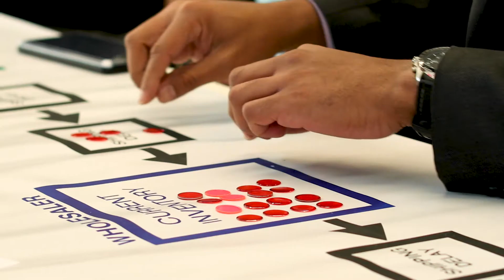Michael Bowie on the MIT Executive Program in General Management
The Executive Program in General Management (EPGM) is a multi-modular general management and leadership program that develops key skills such as:
* Making technology-enhanced strategic decisions
* Building collaborative organizations
* Managing key talent across global markets
* Integrating an innovative and entrepreneurial mind-set into corporate culture This innovative program is designed around MIT Sloan Executive Education’s three Executive Certificate tracks: Management and Leadership, Strategy and Innovation, and Technology, Operations and Value Chain Management.